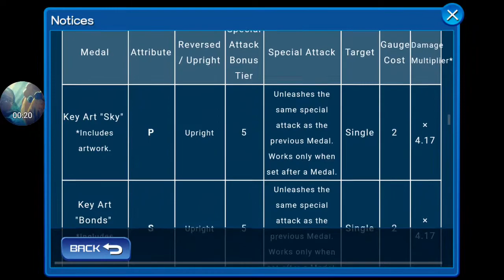[KHUx Shop] Newcomer's Deal x Daily Top-Drawer Deal